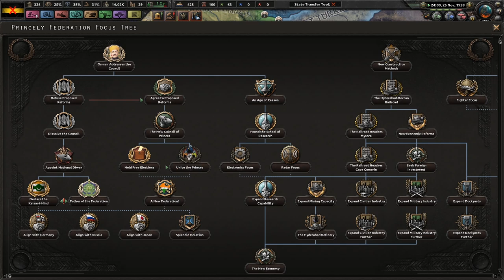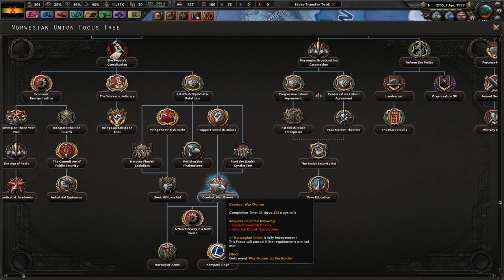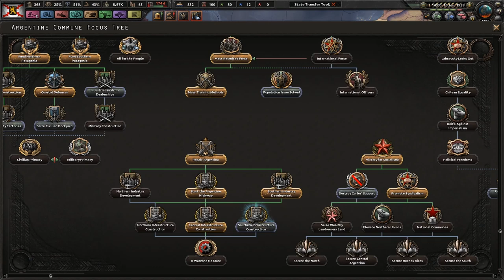HOI4 Kaiserreich Wallonia EP3 - Germany Accepts Our Demands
Welcome back to another Kaiserreich playthrough, this time with the one and only Leon Degrelle in charge of Wallonia. In today's episode, we demand our rightful land from the Germans.